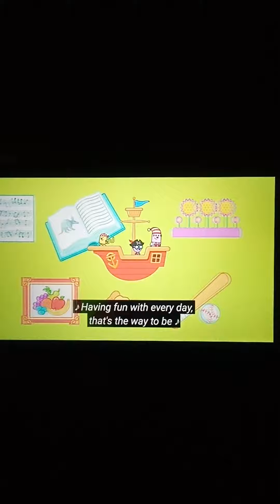Wow Wow Wubbzy 'Life is full of treasure' song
"Life is full of treasure"